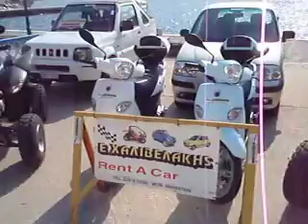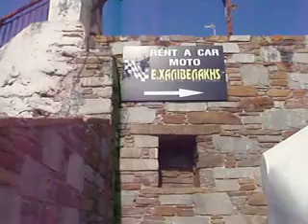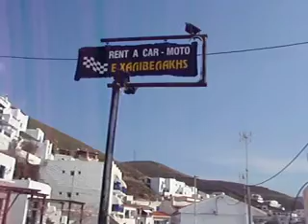rent a car kythnos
rent a car halivelakis ενοικιασεις αυτοκινητων κυθνος τηλ. 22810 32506